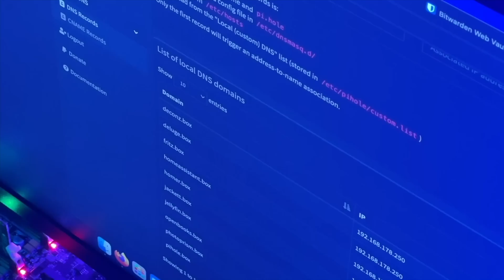Turing Pi 2 cluster computer - compact, modular, cloud-native.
Learn Kubernetes, Docker, and Serverless on a bare-metal cluster. Prototype cluster applications, parallel computing, and distributed Machine Learning concepts.